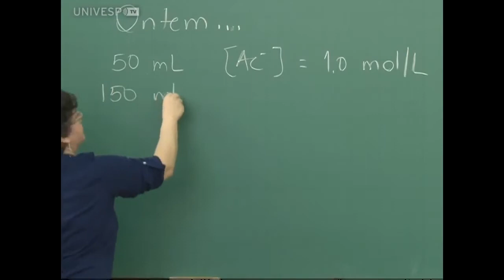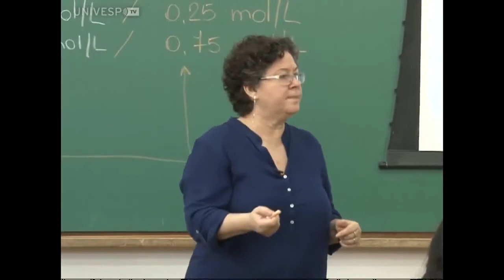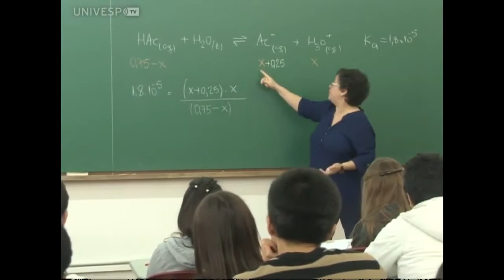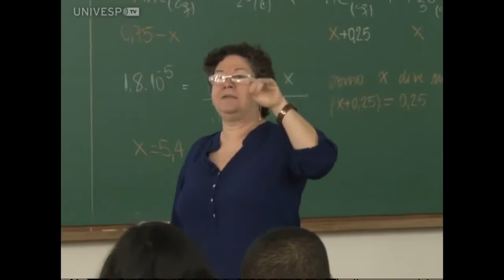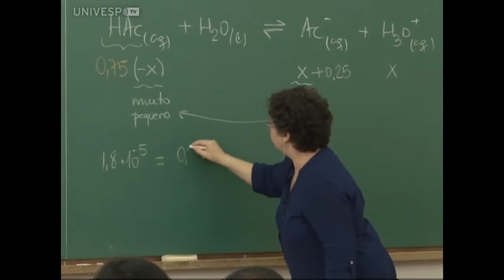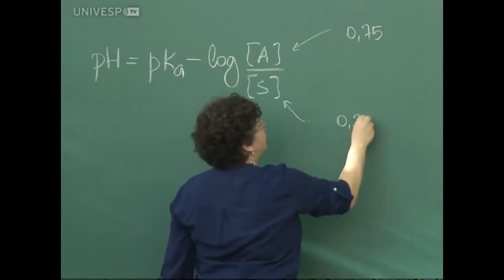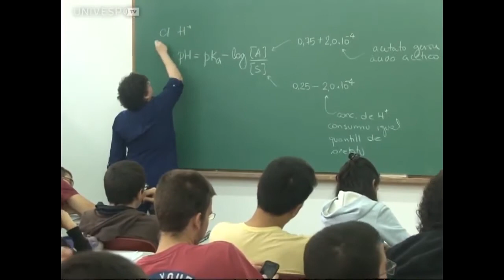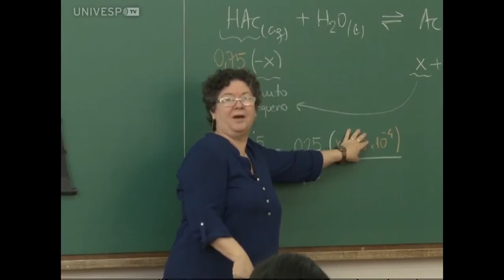Constantes de equilíbrio (Aula 10, parte 4)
A Profª Dalva Lúcia A. de Faria apresenta a quarta parte da aula "Constantes de equilíbrio", no Instituto de Química da USP.
Essa e as outras aulas de Química Geral e Inorgânica Básica foram gravadas durante o primeiro semestre de 2015, na USP, pela UnivespTV, da Fundação Padre Anchieta.